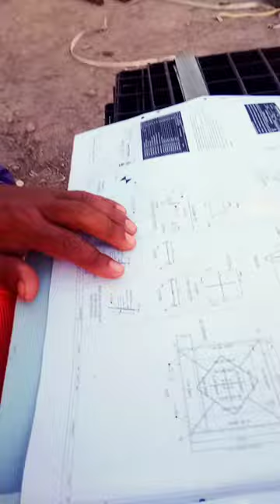badala geyi he ya duniya @ youtube youtuber instagram music love spotify tiktok follow #